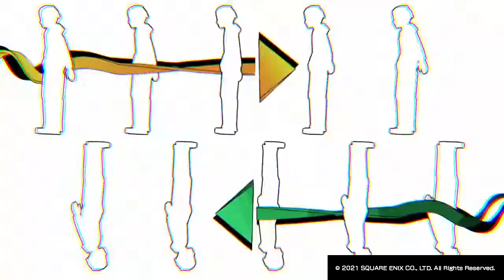NEO : The World Ends with You| Opening; New Game